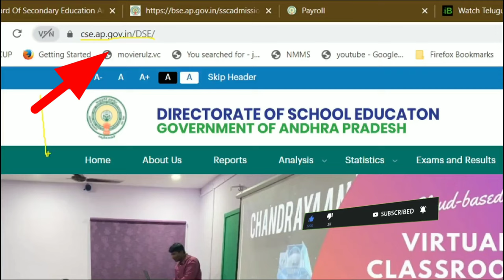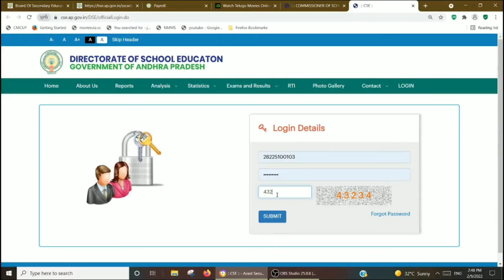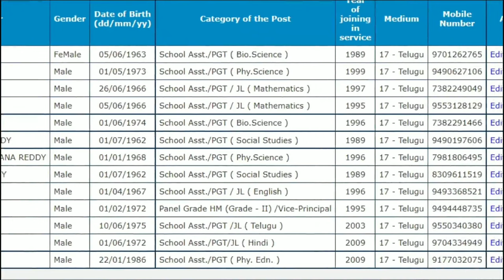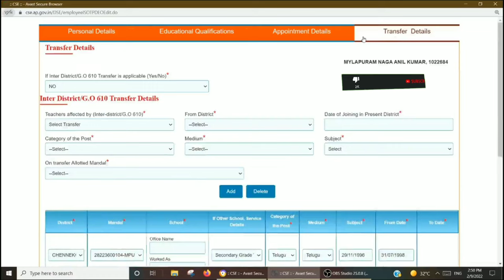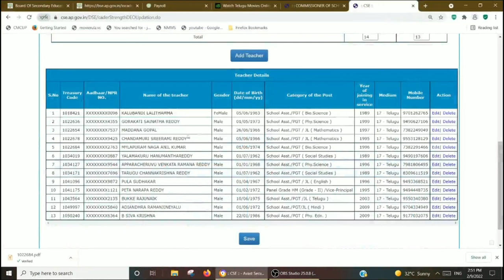How to Download Teacher Card - Update Teacher information in CSE (TIS)